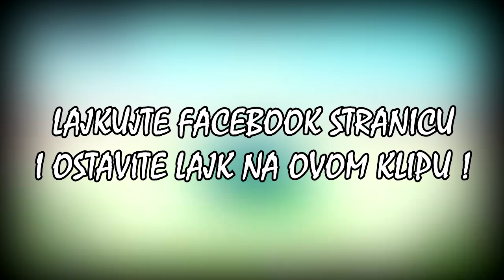PRETESKA TRKA !? - GTA V ONLINE TRKE #26